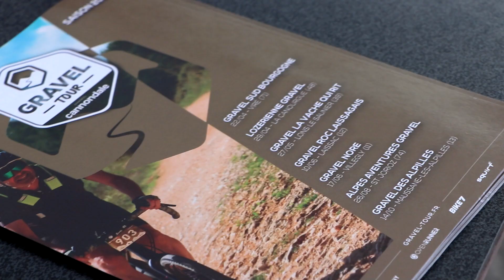GTC23 Manche 4 Event Clip Roc Laissagais